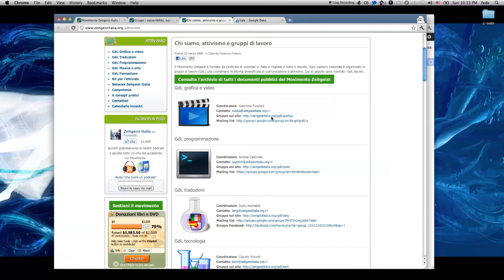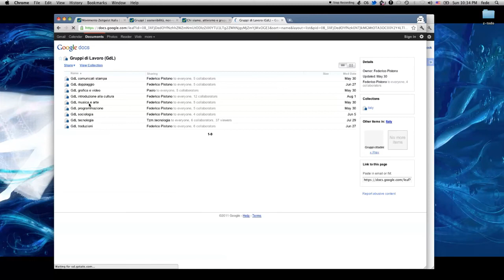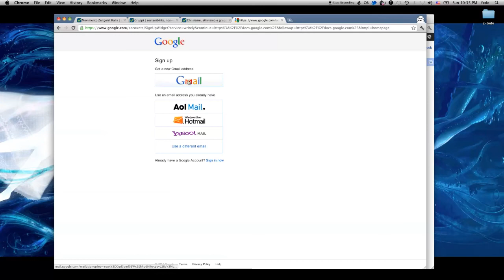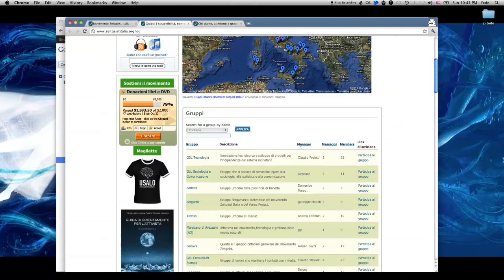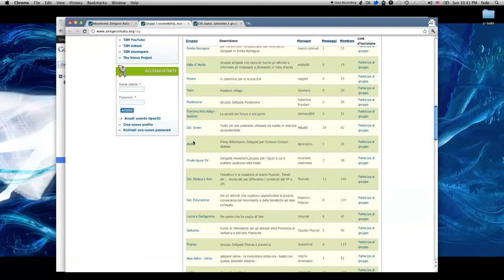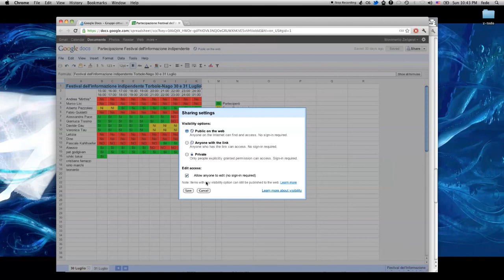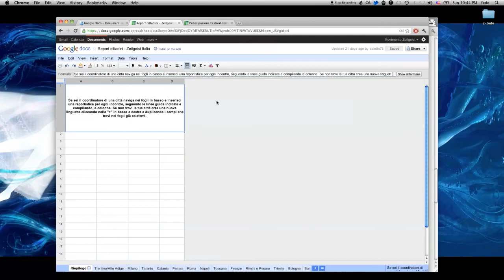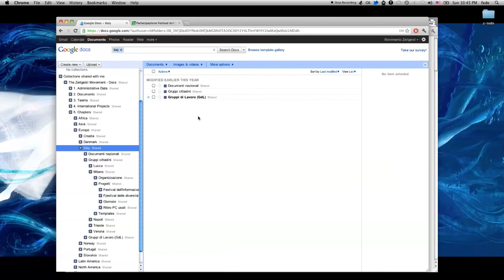Attivismo - come utilizzare i documenti condivisi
Breve guida introduttiva all'utilizzo dei google docs per gli attivisti del movimento zeitgeist.

Video: Federico Pistono